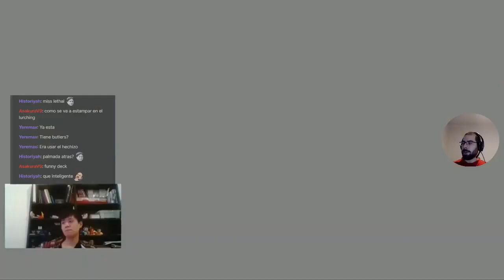Semifinal 1 (Septiembre) | Shadowverse en Español